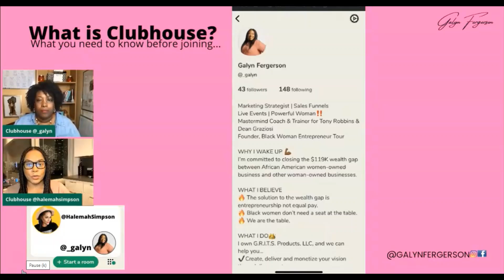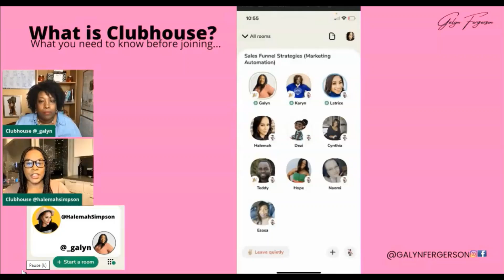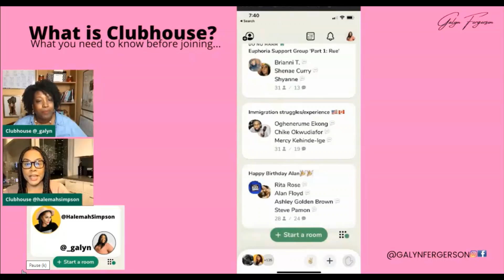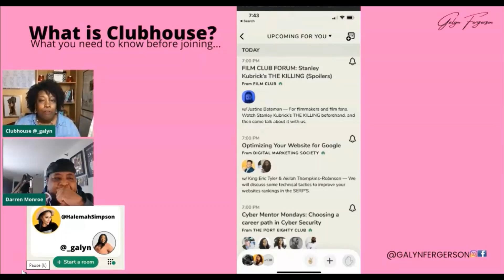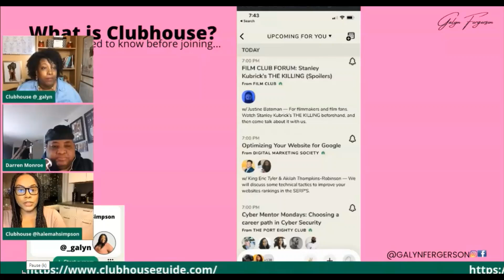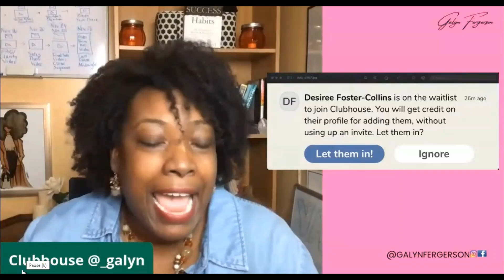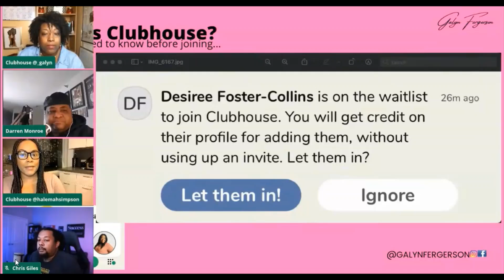What is Clubhouse?